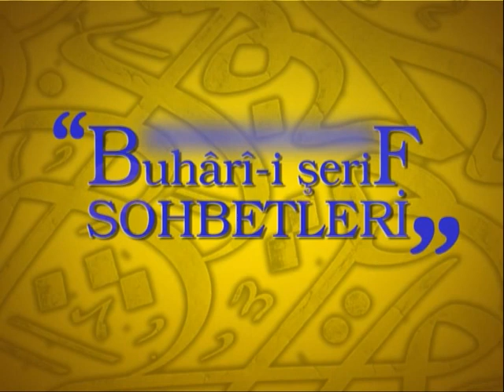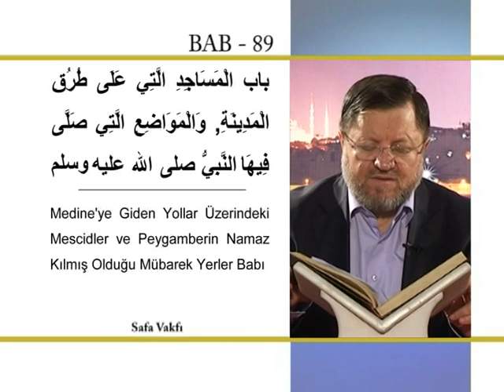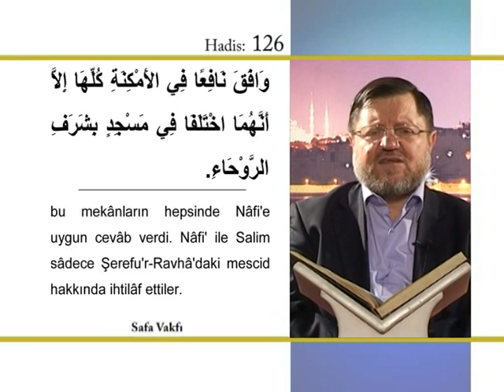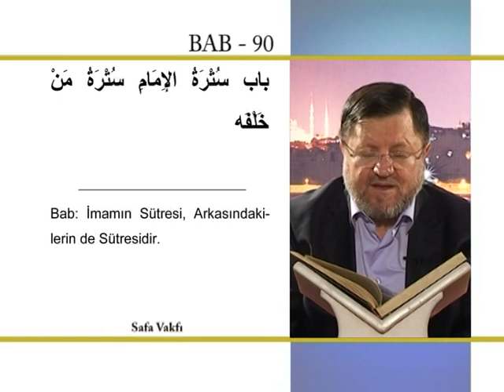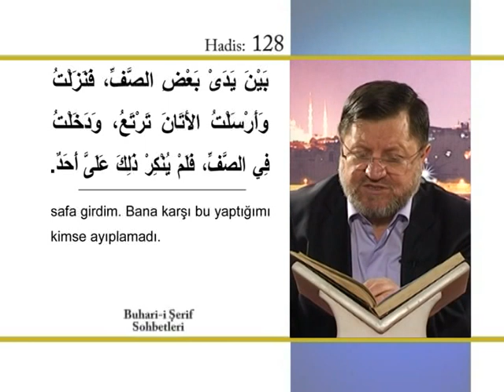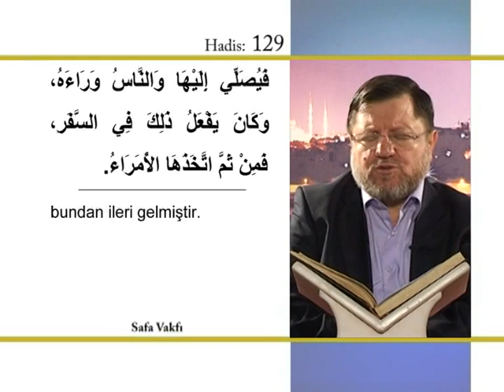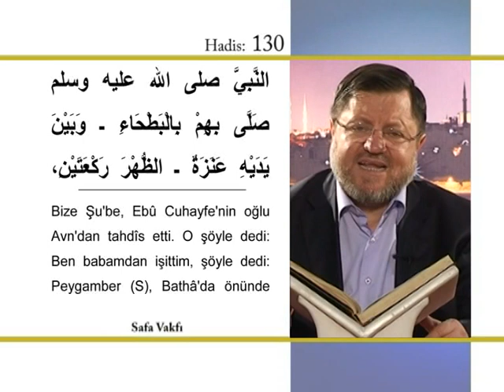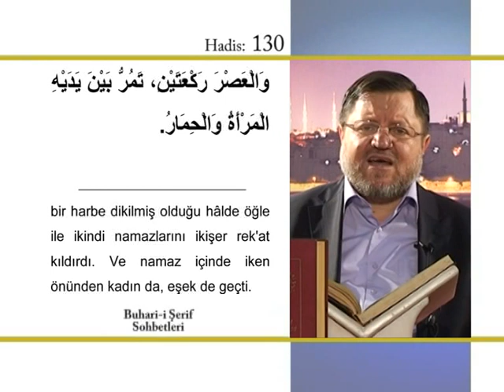70) Buhari Şerif Sohbetleri - Halil İbrahim Kutlay Hoca